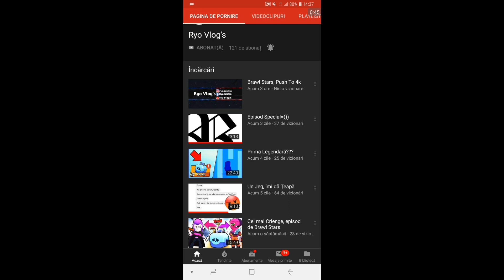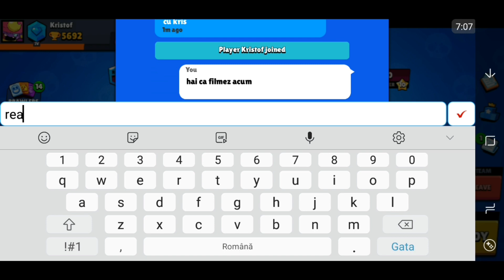NOUL TELEFON SAMSUNG A7! EPISOADE LUNGI! |Brawl Stars Romania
🔥Dacă vă plac episoadele pe care le postez zilnic,nu uitați să apăsați butonul de like si să vă abonați în caz că nu ați făcut-o și să activați clopoțelul ca să primiți notificări de fiecare dată când postez sau fac live-uri🔥

✉Discord✉: Kristof_Clasher#9279

📌Videoclipuri zilnice la ora 08:00📌
🔴Live-uri Sâmbătă și Duminică🔴

🔴Live-urile vor fi : Unul cu Clash of Clans și unul cu Brawl Stars🔴

⚠️Hai să strângem 30 de like-uri la acest episod eu zic ca se poate 😃⚠️

♥️Mulțumesc pentru vizionare,Respect♥️